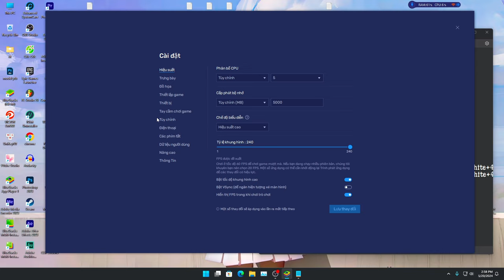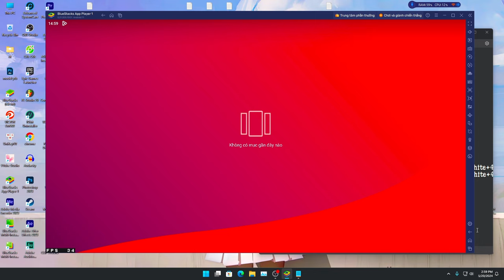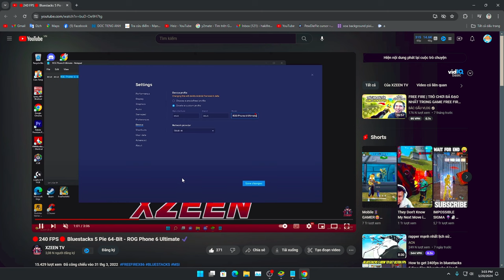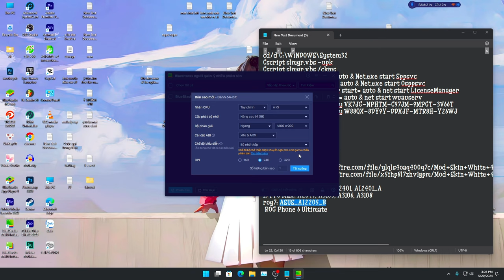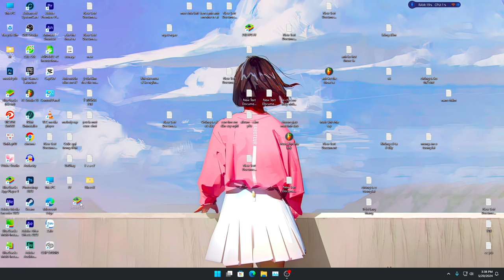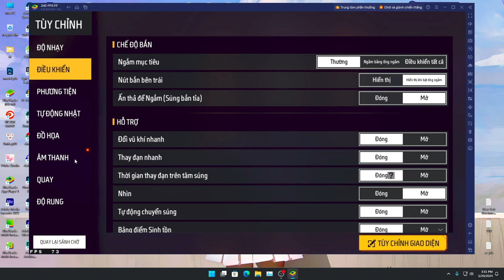BLUESTACK 240 FPS - SHARE Các Model Tốt Nhất Giả Lập FF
Một nguồn năng lương tích cực đến anh chị